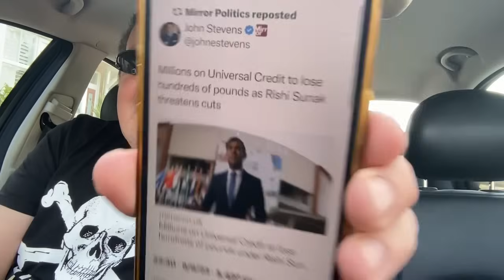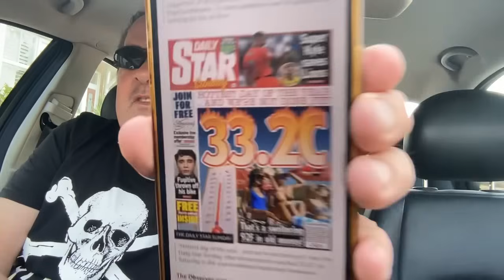Rishi Sunak I’ll stay on as PM until 2030